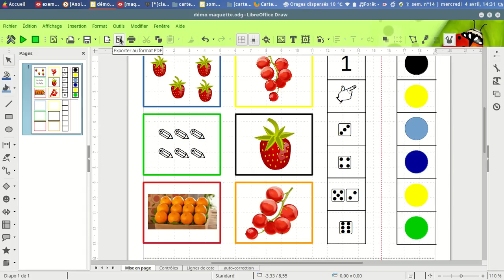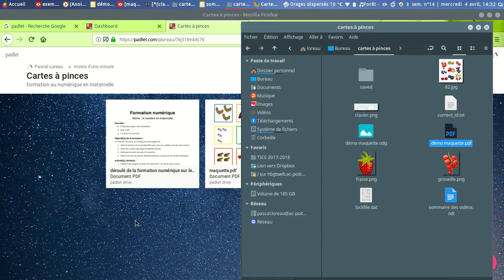carte 10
Créer une carte à pinces avec LibreOfficeDraw (épisode 11)